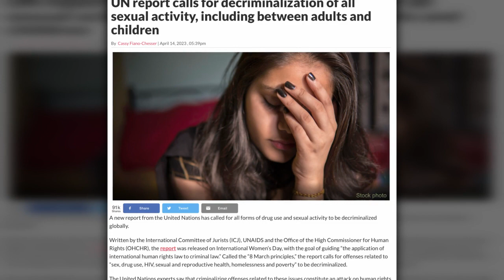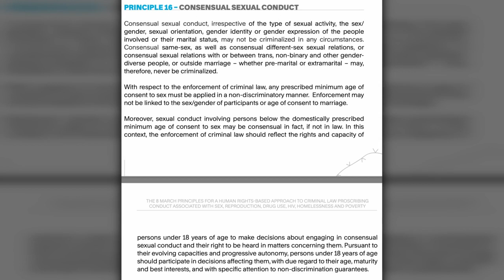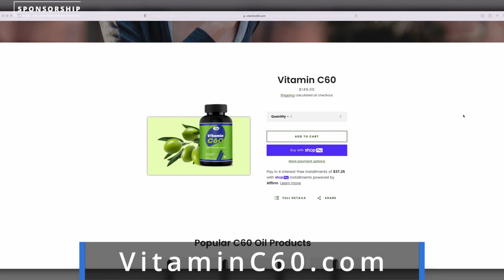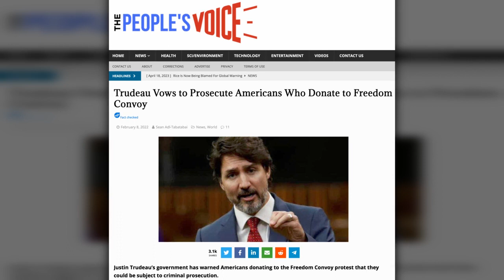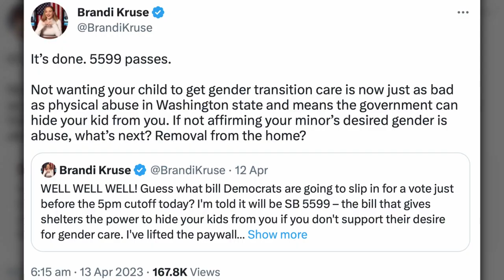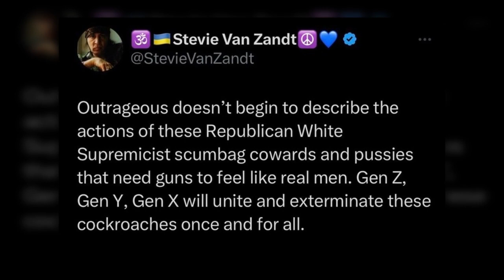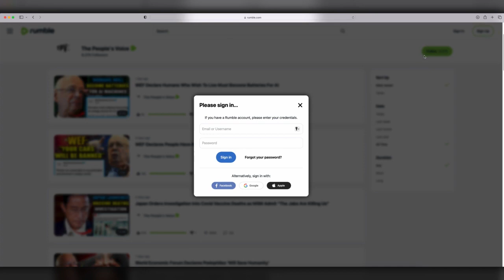WEF and UN Order Govt's To Legalize Pedophilia With 'Willing Children'